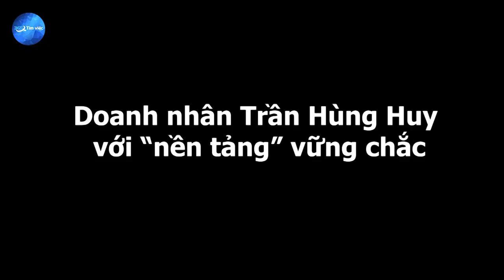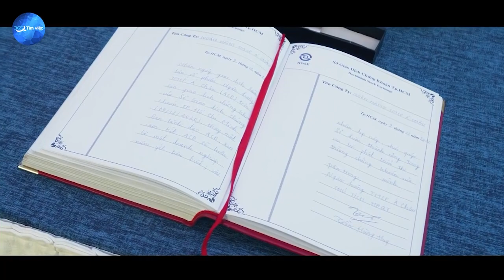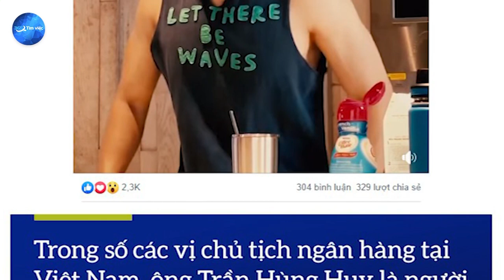Doanh nhân Trần Hùng Huy - Chủ tịch ngân hàng trẻ tuổi nhất Việt Nam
Xuất thân từ một gia đình có truyền thống làm trong lĩnh vực ngân hàng, ông Trần Hùng Huy sinh ra tại Thành phố Hồ Chí Minh vào ngày 04 tháng 12 năm 1978. Ông may mắn khi có người cha tài giỏi, là một đại gia ngân hàng - ông Trần Mộng Hùng. Cha của ông thuộc danh sách những người sáng lập ra ngân hàng ACB, đồng thời mẹ ông - bà Đặng Thu Thủy là một thành viên thuộc Hội đồng quản trị của ngân hàng này.
Tính đến thời điểm hiện tại, ông là Chủ tịch ngân hàng trẻ tuổi nhất Việt Nam khi nắm giữ cho mình chức vụ Chủ tịch Hội đồng quản trị của ngân hàng Thương mại Cổ phần Á Châu (ngân hàng viết tắt là ACB) khi 34 tuổi. Bên cạnh đó, ông còn được biết tới là vị Chủ tịch ngân hàng đầu tiên mà “kế nghiệp” người cha của mình. Vốn được mệnh danh là “chàng trai vàng” trong lĩnh vực ngân hàng, doanh nhân Trần Hùng Huy sở hữu kiến thức, bản lĩnh và tài năng kinh doanh rất đáng ngưỡng mộ đi liền với khối lượng tài sản kếch xù.
Vào giai đoạn khủng hoảng nhất của ACB - năm 2012, bản thân ông phải đứng giữa 2 sự lựa chọn không hề đơn giản: hoặc là chấp nhận thử sức, hoặc là đứng sang một bên. Quyết định tưởng chừng như táo bạo là liều mình thử sức “vào cuộc chiến” chính là quyết định đúng đắn mang tới doanh nhân Trần Hùng Huy ngày hôm nay. Trải qua hành trình không phải dài nhưng cũng không quá ngắn, sau 6 tháng trở thành người thủ lĩnh Hội đồng quản trị của ACB, ông Trần Hùng Huy ngày một đưa ngân hàng của mình phát triển nhằm vươn tới những cột mốc lớn hơn.
Dấu mốc đáng tự hào là năm 2017 và năm 2018 - 2 năm liên tiếp mà ngân hàng ACB liên tục đạt được kết quả nhảy vọt trong kinh doanh. Theo thống kê, doanh thu trong năm 2017 của ngân hàng so với năm trước là tăng gấp 1,6 lần. Lợi nhuận của ACB năm 2018 không những tăng mà còn tăng mạnh - đạt xấp xỉ 6.400 tỷ đồng, con số này tăng gấp 2,4 lần với năm 2017. Song song, tỷ lệ nợ xấu của ACB là 0,69%, ở mức thấp nhất trên toàn hệ thống ngân hàng Việt Nam cuối năm 2018. Hiện nay, ông Trần Hùng Huy nắm giữ nhiều vai trò chủ chốt trong ngân hàng ACB là Chủ nhiệm của Ủy ban Nhân sự kiêm Phó chủ nhiệm của Ủy ban Quản lý rủi ro, nguyên thành viên trực thuộc Ủy ban Chiến lược và Ủy ban Đầu tư. Là một doanh nhân trẻ, ông Trần Hùng Huy ngày một chứng tỏ mình không đơn thuần chỉ là “thiếu gia sinh ra từ vạch đích”, được người cha ruột “trải thảm” mà ông có bản lĩnh và tài năng thực sự.
Tính đến nay, ông đang sở hữu trong tay gần 56,97 triệu cổ phiếu tương đương với giá trị là 1.344 tỷ đồng. Trong lĩnh vực ngân hàng nói chung và sàn chứng khoán nói riêng, cái tên Trần Hùng Huy luôn được nhắc tới là vị đại gia với tài kinh doanh tài ba và hơn hết là người lan tỏa được những giá trị sống tích cực qua các “chương trình xanh”. Tìm hiểu rõ hơn về doanh nhân Trần Hùng Huy qua bài viết và video này bạn nhé!

VP1: Tầng 4, B50, Lô 6, KĐT Định Công - Hoàng Mai - Hà Nội
VP2: Thôn Thanh Miếu, Xã Việt Hưng, Huyện Văn Lâm, Tỉnh Hưng Yên